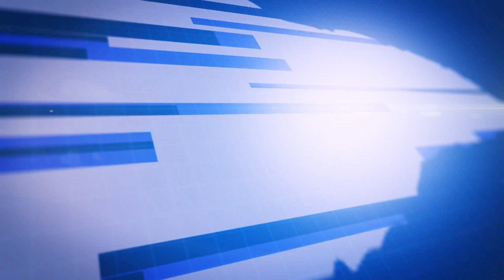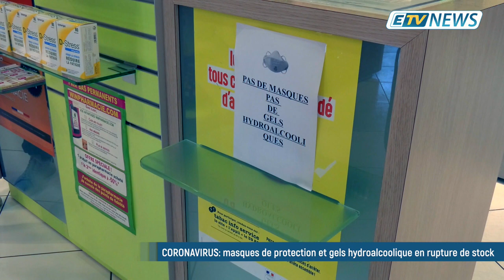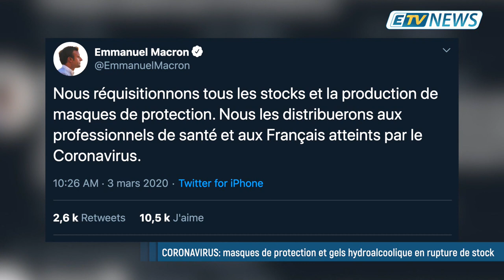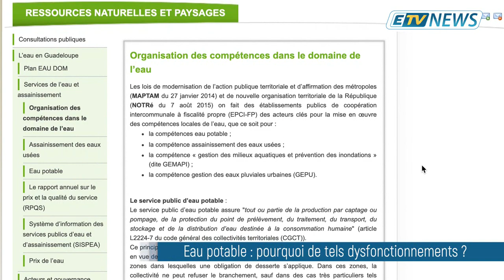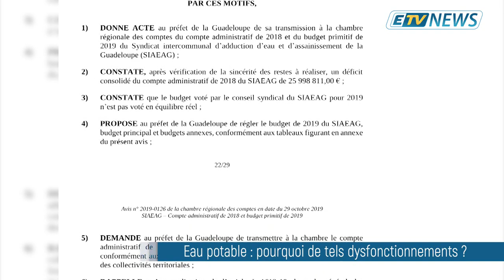JT ETV NEWS du 04/03/20